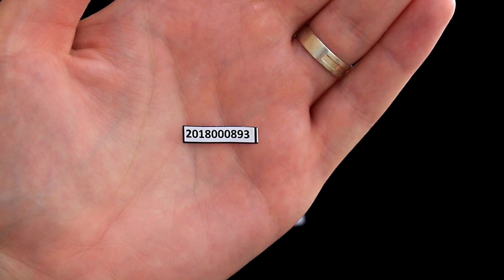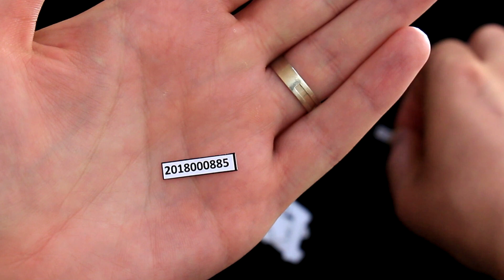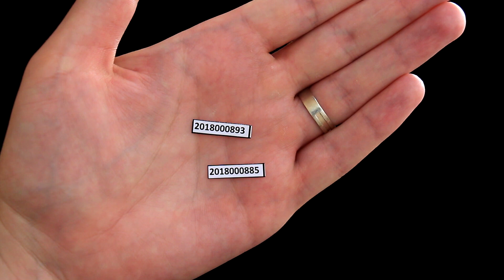Losování výherců soutěže!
Mrkněte, kdo vyhrál ;)
Děkuji všem, kteří se zúčastníli ;)